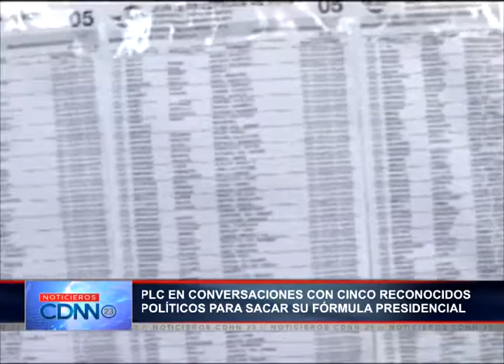PLC en conversaciones con Haroldo Montealegre y Francisco Aguirre Sacasa entre otros